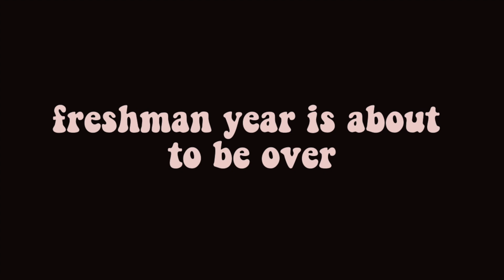how freshman year almost killed me but then i killed it - FMBB #2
what is today... wednesday? no it's saturday... yeah copyright things happened with my planned video this week so y'all gotta settle for me being late. i'm sorry and i love u 💞

so in this more ~laid back~ video, my freshman year is coming to a close and i just wanted to make sure you guys knew about how hard it was sometimes. i plan to make a more general video about how to deal with freshman year, very soon (wink)

yeehaw